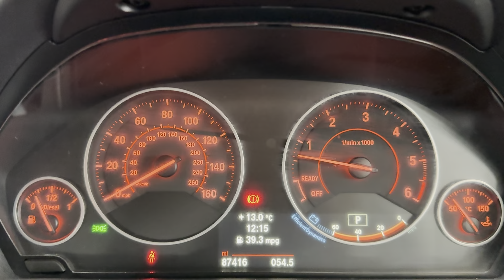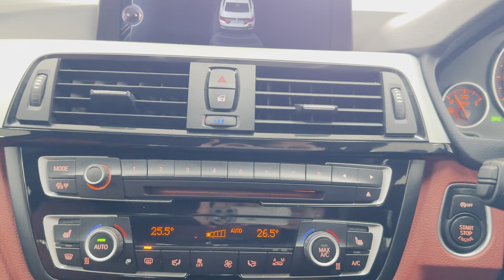(GY63NLR) 430D M SPORT COUPE (Comfort Access!)